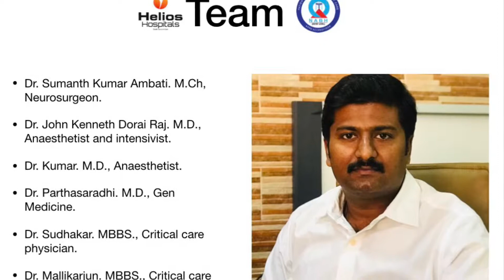L 1 fracture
Decompression & Two Level Spine Stabilization